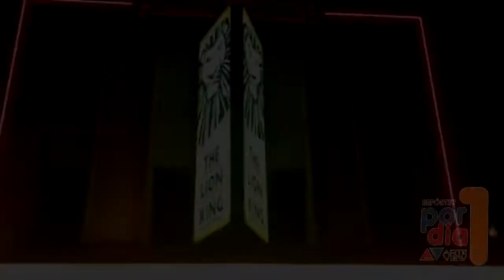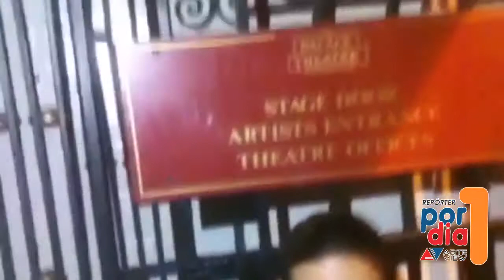Reporterpor1Dia no musical The Lion King (Zebra Tour)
Heder Becker em Repórter por 1 dia no musical The Lion King (Zebra Tour) e entrevistou Daniel Monteiro, o brasileiro bailarino e cover de Simba.